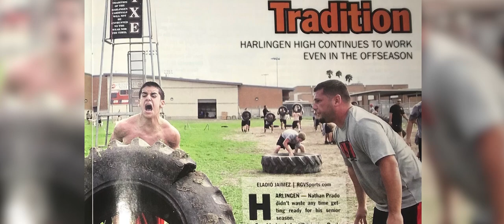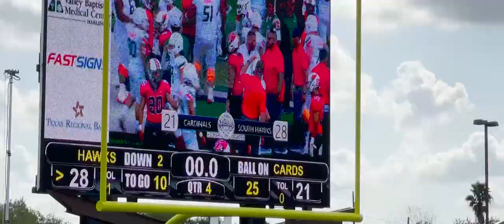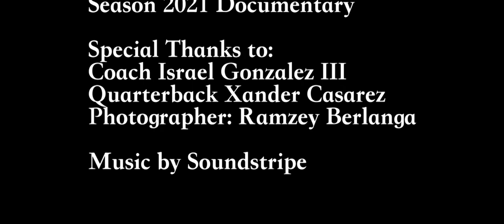Harlingen South Football Season 2021 Documentary